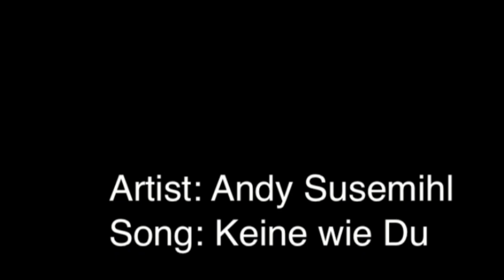Andy Susemihl - Keine wie Du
Andy Susemihl - Keine wie Du aus dem Album "Alles wird Gut!